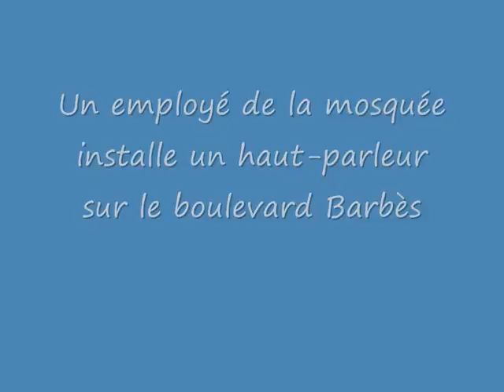Islamisation de Barbès : Prière en arabe diffusée par haut-parleurs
Chaque vendredi à midi, les musulmans occupent illégalement les rues du quartier Barbès pour leur prière. Pendant la prière, des haut-parleurs placés sur les trottoirs de la rue des Poissonniers et du boulevard Barbès diffusent le prêche de l'imam en arabe.

Cela dure depuis des mois, sans aucune intervention des autorités françaises pour faire cesser cette occupation illicite du domaine public (loi de 1905) et ce trouble à l'ordre public.

Pour la sixième semaine consécutive, Riposte Laïque continue son enquête dans les zones islamisées du quartier Barbès.

PRECISIONS IMPORTANTES :

-- Il y a 4 mosquées dans le quartier Barbès. Donc pas de manque de mosquées.

-- Il y a 2356 mosquées actuellement en France. Donc plus qu'il n'en faut.

-- La majorité des musulmans qui prient illégalement dans les rues de Barbès n'habitent pas dans ce quartier, mais viennent de la banlieue parisienne, exprès pour occuper ces rues.

-- Cette situation s'aggrave semaine après semaine, car depuis 15 ans le maire du 18e arrondissement, Daniel Vaillant, refuse de demander à la Préfecture d'intervenir et de faire appliquer la Loi et de dégager ces rues.

-- Il est interdit de barrer une rue (Articles L411-1 à R418-9, "Entrave à la circulation").

-- Il est interdit d'organiser une manifestation religieuse en public sans la déclarer en Préfecture (loi de 1905, article 27).

-- Il est interdit à l'État de financer les religions, et les constructions de lieux de culte (loi de 1905, article 2).